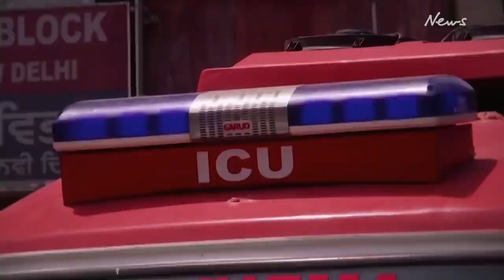NITUGUITURIRA BY KIARIE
A SONG OF HOPE,WE SHALL LIVE BECAUSE WE HAVE PUT OUR HOPE IN THE LORD.THE TIMES ARE HARD BUT THEY SHALL PASS.WE SHALL SEE THE PROMISED LAnd.

I shall not die, but live, and recount the works of the Lord. ... And so my life is safe, and I will live to tell what the LORD has done

muigai wa njoroge
samidoh
kenyan gospel music
harmonioze
corona india
samidoh
mugithi
shiru wa gp
kenyan gospel music
muigai wa njoroge
samidoh
kenyan gospel music
harmonioze
corona india
samidoh
mugithi
shiru wa gp
kenyan gospel musicmuigai wa njoroge
samidoh
kenyan gospel music
harmonioze
corona india
samidoh
mugithi
shiru wa gp
samidoh
kenyan gospel music
harmonioze
corona india
samidoh
mugithi
shiru wa gp
kenyan gospel music